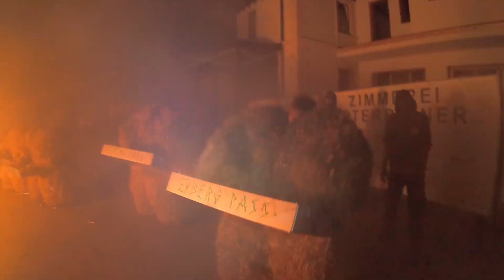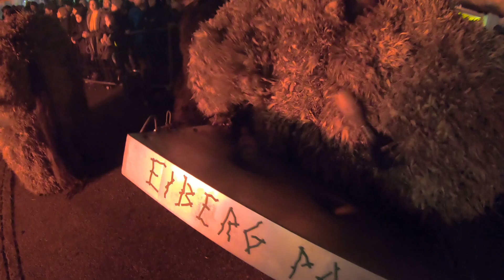Perchten Eiberg Pass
Eiberg Pass / On tour 2018 / Let it burn /perchten /Krampuslauf

Edit: Ender Guney
About using the music: Müzik Kullanım Hakkında
Important Notes - Önemli Notlar

Thank you for the great music !!!